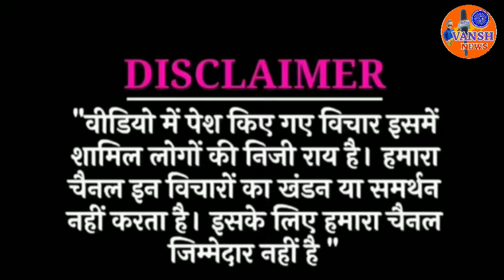Koradi - प्रगत कुशल प्रशिक्षणार्थ्यांच्या आमरण उपोषणाला कांग्रेस नेता Kunda Raut यांचे समर्थन